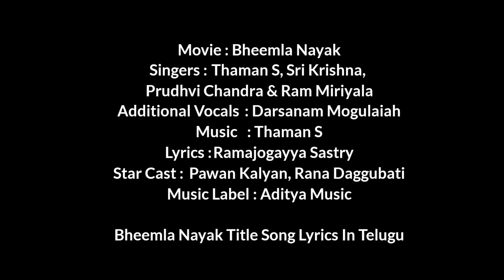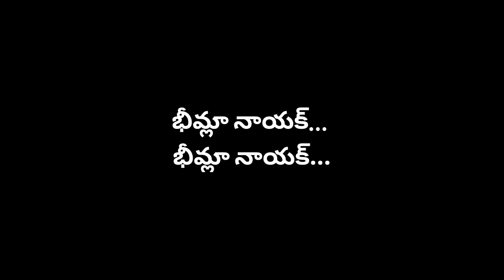BheemlaNayak - భీమ్లా నాయక్ టైటిల్ Black Screen Telugu Lyrical Song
Here's The Black Screen Telugu Lyrical Song Of BheemlaNayakTitle From BheemlaNayak Movie 🎥